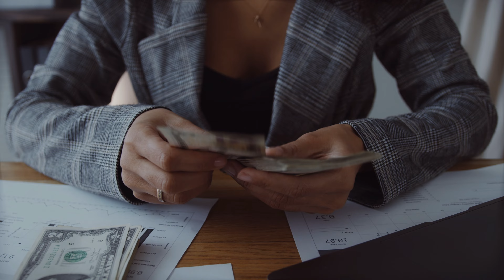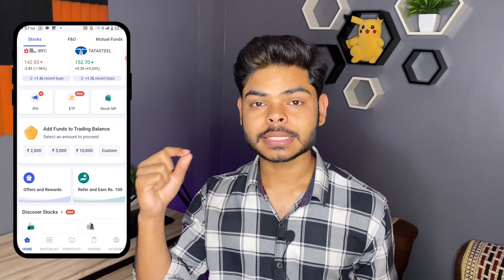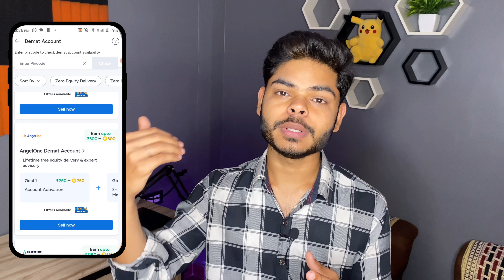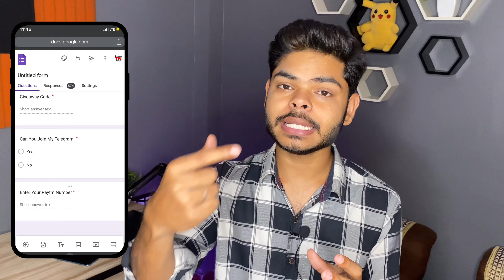Angel One Refer and Earn 🤩 | Refer and Earn App Without KYC | New Referral and Earn App 2024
Angel one me refer karke paise kaise kamaye 2024
m stock refer and earn
stoxkart refer and earn
new refer and earn app
alice blue refer and earn
earning app
refer and earn apps 2024
jainam duck refer and earn
appreciate wealth refer and earn
5paisa refer and earn
earning app without investment
online earning
refer and earn app demat account
appreciate refer and earn
refer earn
earn money
best refer and earn apps without investment